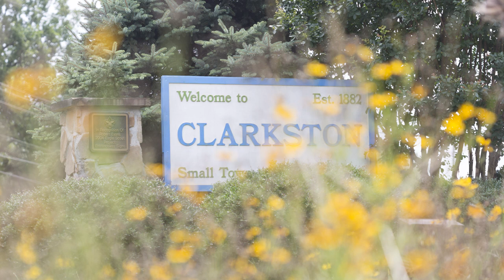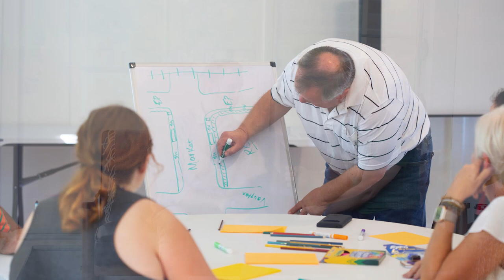An interview with Mayor Ted Terry!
Ted Terry joined us at Refuge Coffee to answer some quick questions about urban agriculture in his city and beyond.